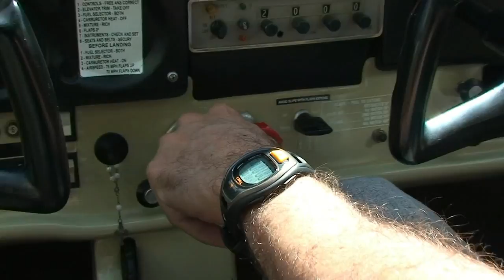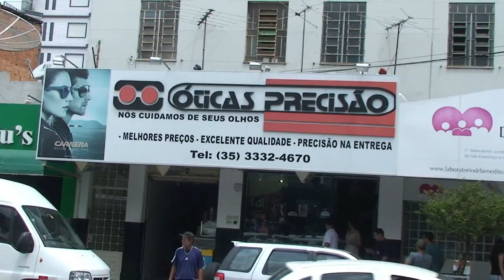São Lourenço MG Plantão de Notícias da Cidade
TV São Lourenço

Portal São Lourenço

Este vídeo nada ver .